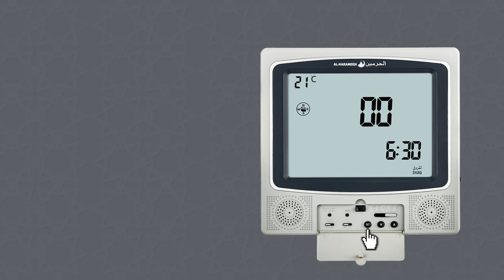AZAN EDIT | AL-HARAMEEN TABLE & WALL CLOCK_G1-G2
Instruction Manual A video showing how to set the
 AL-HARAMEEN CLOCK,  models:
HA-3006 HA-3005 HA-7003 HA-4001 HA-4004 HA-4012 HA-4009
services and Tv Users Guide for
AL-HARAMEEN Islamic clock.